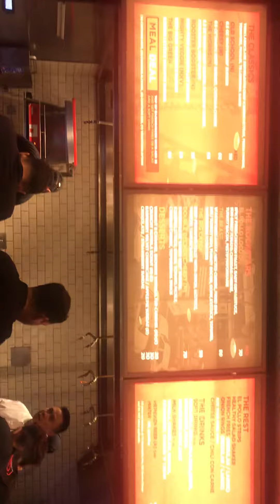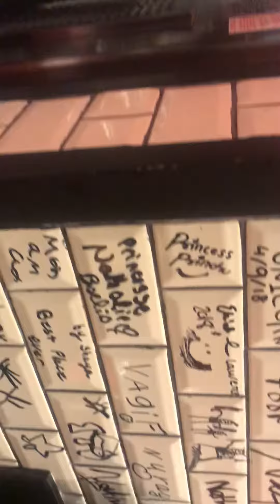THE GREAT BURGERS